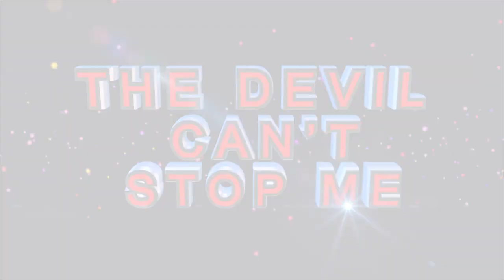RECEIVE THE POWER OF THE LORD in this ministration by Prophetess TE Makananisa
In this Clip, see the LORD manifest His Power by touching congregants being filled with the Holy Spirit under the ministering of Prophetess TE Makananisa; as you watch, allow the Spirit of God to fill you.